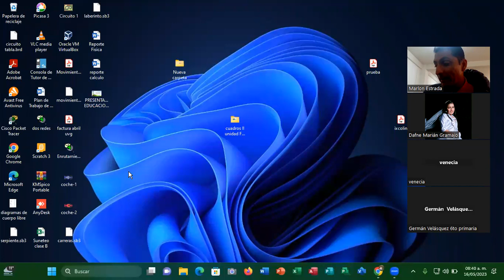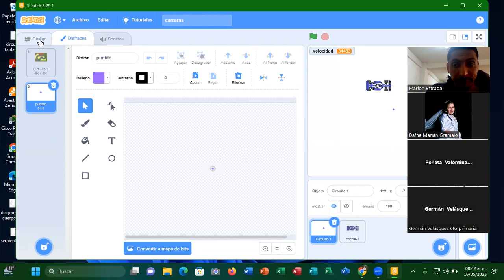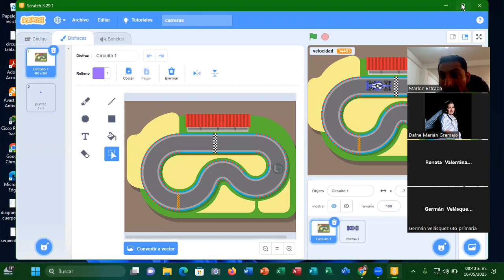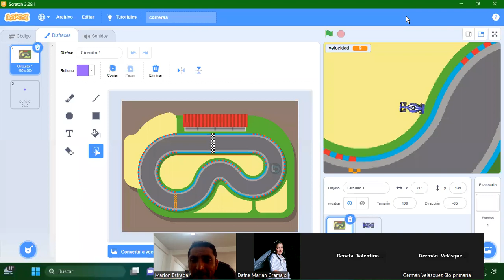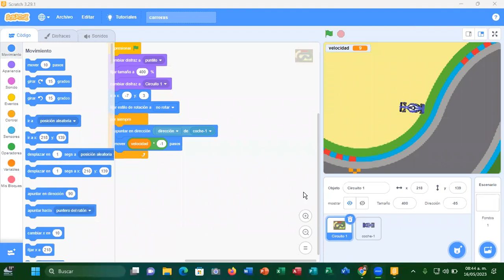33-5to y 6to primaria-computacion y programacion-repaso 1